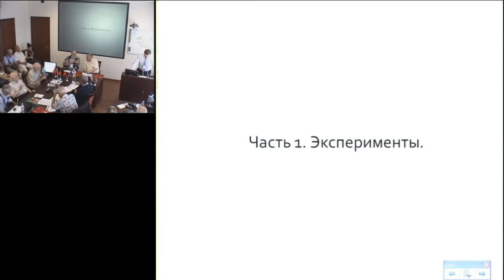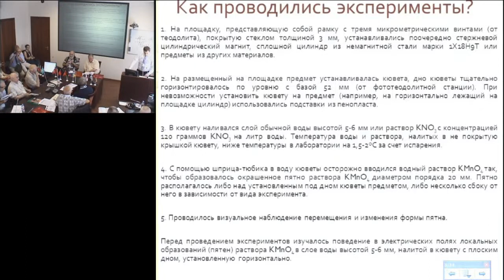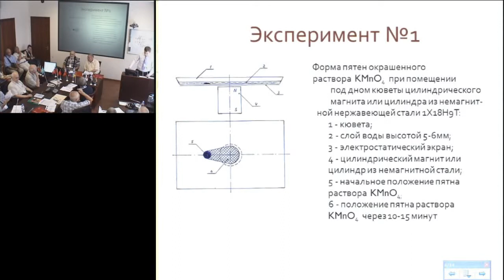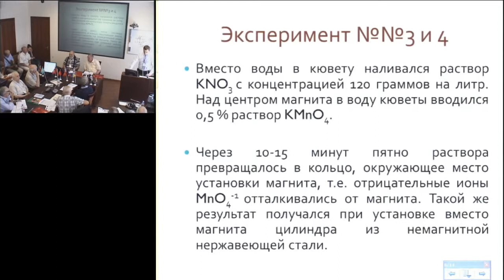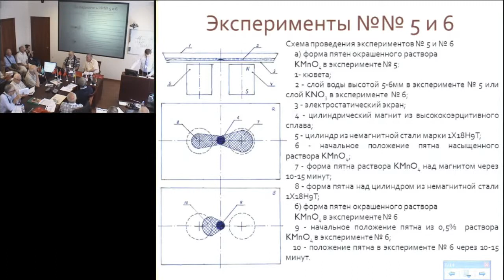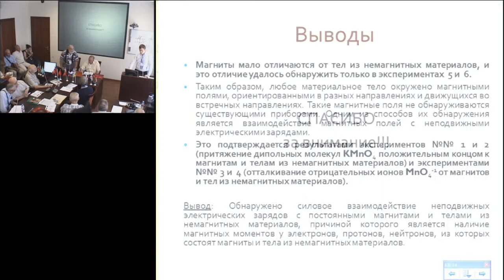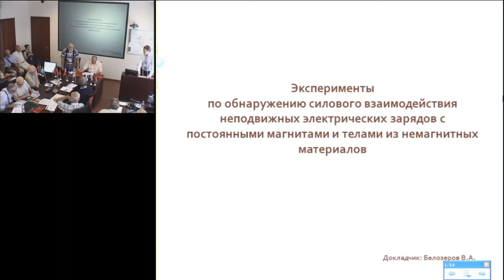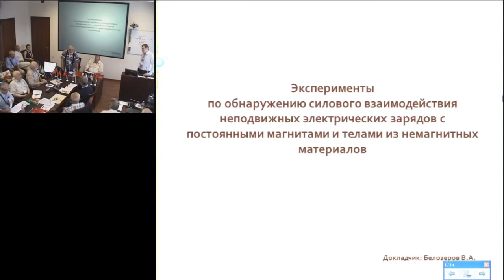Белозеров В.А. Эксперименты по обнаружению силового взаимодействия неподвижных электрических...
Белозеров В.А. Эксперименты по обнаружению силового взаимодействия неподвижных электрических зарядов с постоянными магнитами и телами из немагнитных материалов
21 июля, понедельник, 2014 года
Международный Конгресс "Фундаментальные проблемы естествознания и техники"
goo.gl/AdBQLp -- Подробнее на нашем сайте
goo.gl/riRlUn -- Об авторе
goo.gl/uEQBdD -- Материалы Конгресса